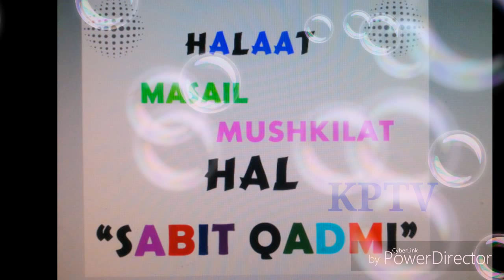Best Collection Of Urdu Quotes | Achi Batain | KPTV | PHOOLBUGS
Best Collection Of Urdu Quotes | Achi Batain | KPTV
Hi Guys. me aap logo k liye lai hun Achi baatein .